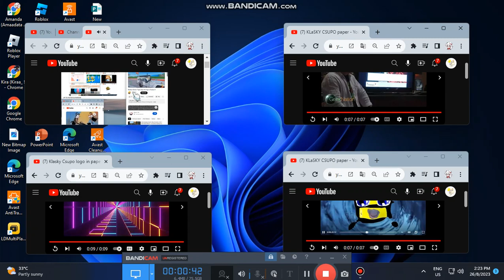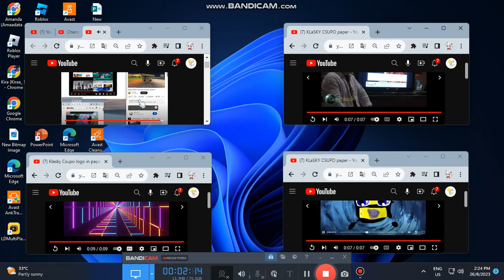up to faster 31 parison to klasky csupo paper